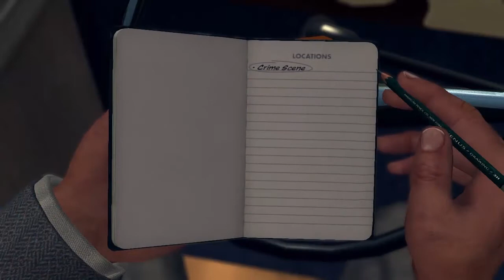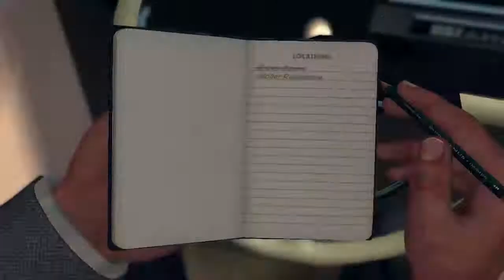Insane Clown Posse - L.A. Noire: Episode 37 - Play To Win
Cole Phelps solves a murder by figuring out who's been pulling the strings all along!